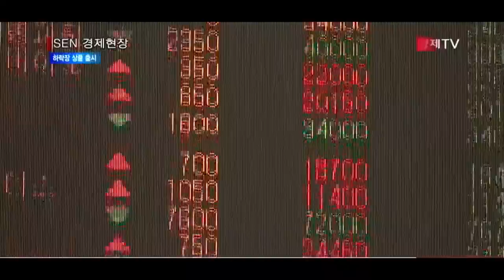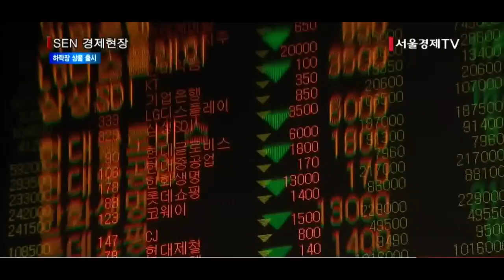[서울경제TV] 코스피 떨어질라 하락장 대비 상품 잇따라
한국투자증권 ‘리버스 스텝업 ELS’ 매주 판매
‘리버스 스텝업 ELS’ 기초자산 가격 하락 시 수익
금·채권 등 안전한 자산 투자 상품도 출시
“코스피 지수 하반기에 조정” 의견 적지 않아

[앵커]
코스피가 2,400선을 넘지 못하고 주춤하는 모습을 보이면서 지수가 하반기에는 조정 국면에 들어설 것이라는 목소리가 힘을 얻고 있는데요. 증권사들도 주가가 하락할 때 수익을 얻는 상품과 금·채권 같이 안정성이 높은 상품을 잇따라 내놓고 있습니다. 김성훈기자가 보도합니다.

[기자]
2,400선 돌파를 목전에 둔 코스피가 연일 약보합세를 이어가면서 증권사들이 지수 하락에 대비한 상품들을 속속 출시하고 있습니다.
한국투자증권은 코스피200지수와 해외 지수를 기초자산으로 하는 ‘리버스 스텝업 ELS(주가연계증권)’를 지난달 20일부터 매주 판매하고 있습니다.
‘리버스 스텝업 ELS’는 기초자산 가격이 일정 수준 아래로 떨어졌을 때 수익을 볼 수 있는 구조로 기초자산 가격이 급등한 후 조정이 예상될 때 가입하기 좋은 상품입니다.

안전한 자산으로 인식돼 상대적으로 변동성이 큰 주식의 대체재 역할을 하는 금이나 채권에 투자하는 상품들도 나오고 있습니다.
유진투자증권은 금과 채권 ETF(상장지수펀드)에 투자하는 ‘유진 챔피언 골드본드 랩어카운트’를 출시했습니다.
처음에는 주식형으로 운용하다가 5% 전후의 목표 수익률에 도달하면 채권형으로 전환해 운용하는 ‘목표전환형 펀드’도 크게 늘었습니다.
올해 상반기 설정된 목표전환형 펀드는 40개로 지난 한 해 5개가 출시된 데에 비해 8배나 증가했습니다.
금액으로는 3,894억원 규모로 특히 지난달에만 8개의 목표전환형 펀드가 새로 설정됐고 2,737억원의 자금이 몰렸습니다.

이처럼 하락장을 준비하는 투자 상품들이 출시되고, 인기를 얻고 있는 것은 코스피 지수가 하반기에는 조정받을 것이라는 의견이 적지 않기 때문입니다.
한화투자증권은 보고서를 통해 “6~9월이 주식시장의 조정국면이 될 것”이라며 대세상승론을 경계했고 대신증권도 3분기 코스피가 일시적으로 2150선까지 하락할 수 있다고 예측했습니다.
장기적으로는 상승세를 이어 가겠지만 글로벌 경기 회복 효과 반감과 유가 하락으로 인한 수출 둔화로 지수가 숨 고르기에 들어갈 가능성이 높다는 분석입니다./김성훈기자